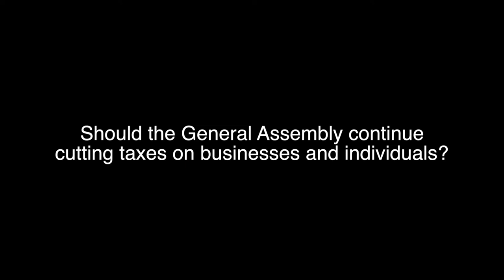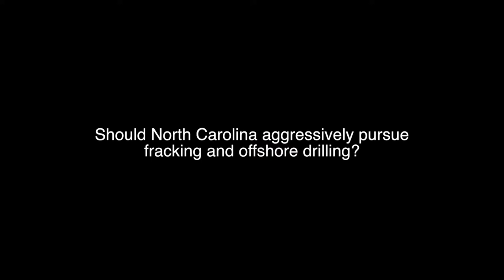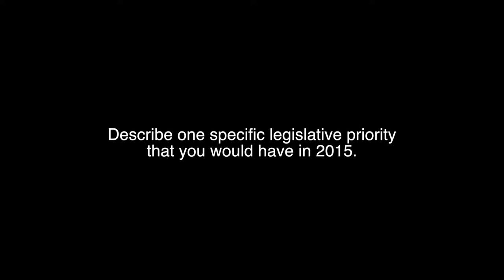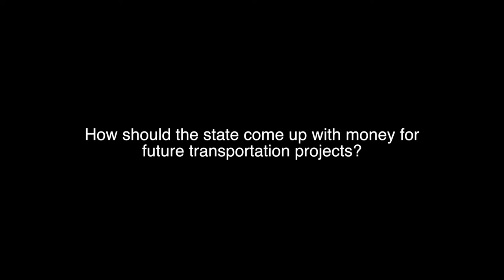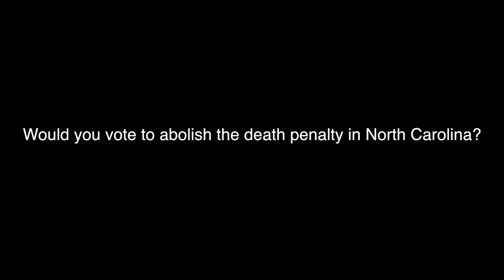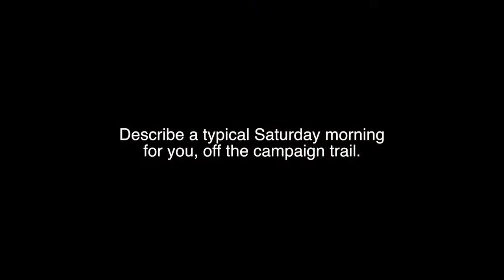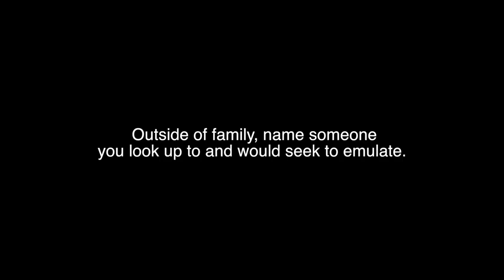Video Questionnaire: N.C. Senate Candidate Josh Stein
Josh Stein, Democratic incumbent for N.C. Senate District 16, explains why he is running and addresses questions ranging from legislative priorities, tax policy and transportation funding to fracking, film incentives and the death penalty.